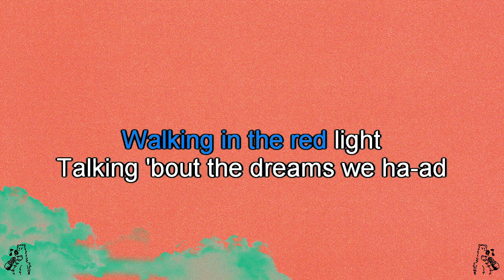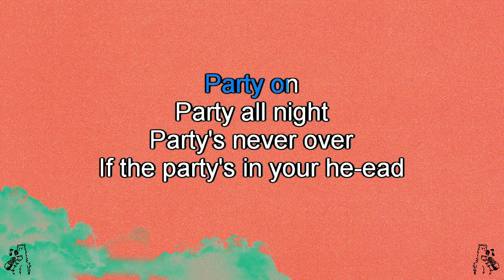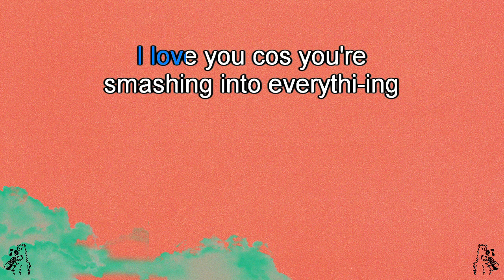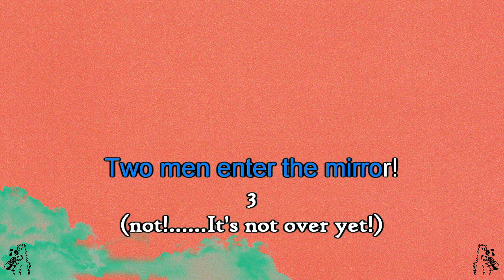Everything Everything - Enter the Mirror (karaoke)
Everything Everything - Enter the Mirror, karaoke instrumental with backing vocals and scrolling lyrics
From the album Mountainhead (2024)